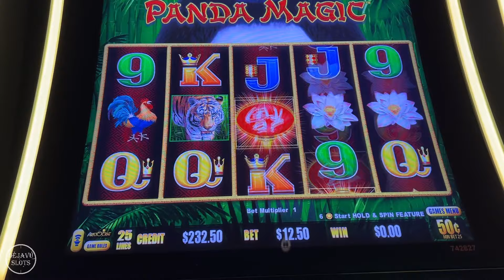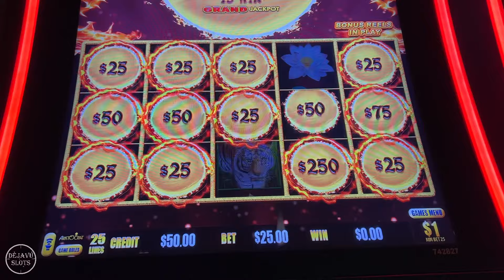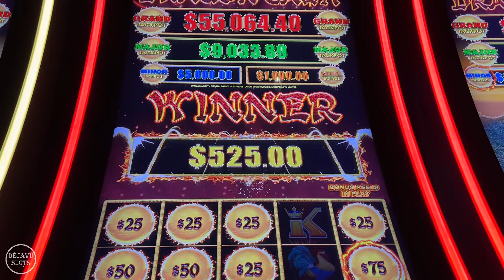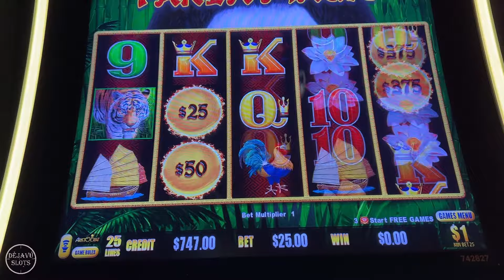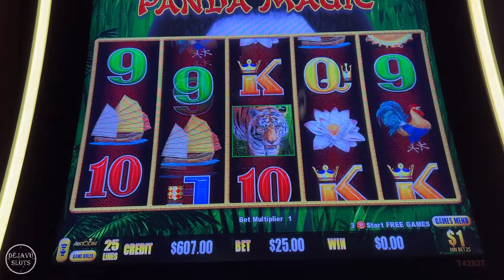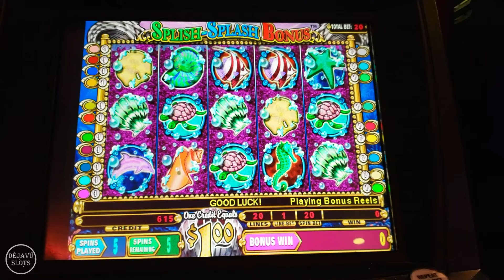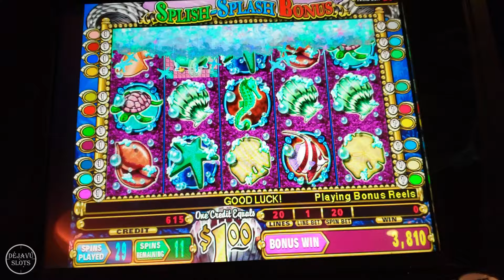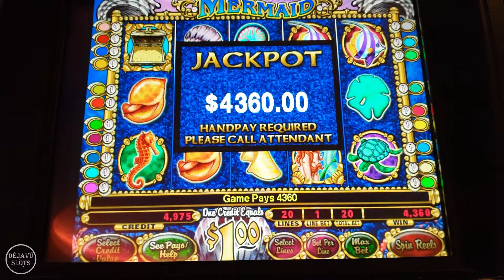I Can’t Believe We Hit This HUGE JACKPOTS! Dragon Link Panda Magic Slot Machine